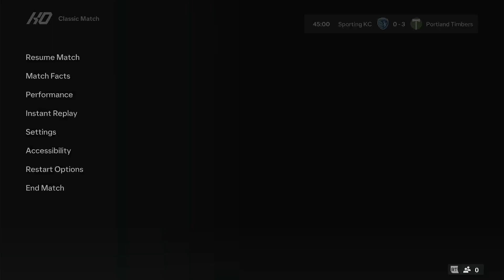⚽ Sporting kansas City vs Portland Timbers ⚽ | 🏆 Major Soccer league (04/07/2024) 🎮 PES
A simulatiom of the upcomin match in the Major Soccer league   ,   Sporting kansas City      vs Portland Timbers

 Sporting kansas City      vs Portland Timbers    - Major Soccer league    (04/07/2024) - Full gos & Extended Highlights
 Sporting kansas City      vs Portland Timbers    - Major Soccer league    (04/07/2024) - Full Match

Portland Timbers
 Sporting kansas City      Portland Timbers

 Sporting kansas City    vs Portland Timbers
 Sporting kansas City    Vs Portland Timbers    Major Soccer league
 Sporting kansas City    vs Portland Timbers    Major Soccer league    2024
 Sporting kansas City     vs Portland Timbers    Major Soccer league    07 April 2024

PES 2024,Portland Timbers ,Sporting kansas City Portland Timbers ,Sporting kansas City vsPortland Timbers ,
MajorSoccerLeague,Major Soccer league, Sporting kansas City , Sporting kansas City vs Portland Timbers ,
 Sporting kansas City    vs Portland Timbers    Major Soccer league, Sporting kansas City    vs Portland Timbers    2024,
Sporting kansas City    vs Portland Timbers  SPL 2024 07 April,